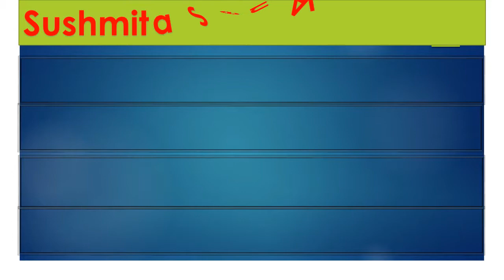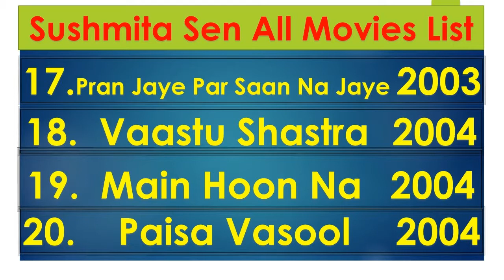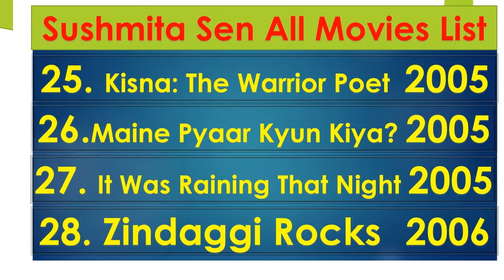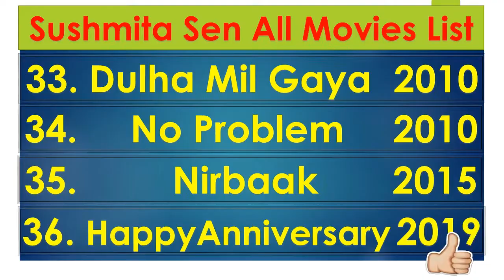Sushmita sen All Movies List #41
Sushmita Sen Movies

Sushmita Sen All Movies List